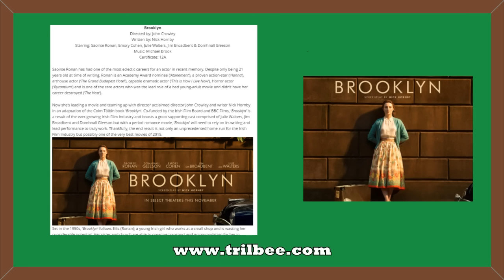Weekly Website Round-Up (02/11/2015) - SMOSH: THE MOVIE & BROOKLYN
for written reviews, trailer reactions and editorials!